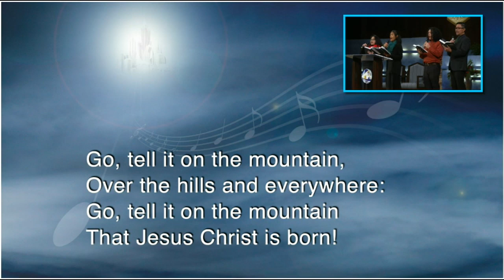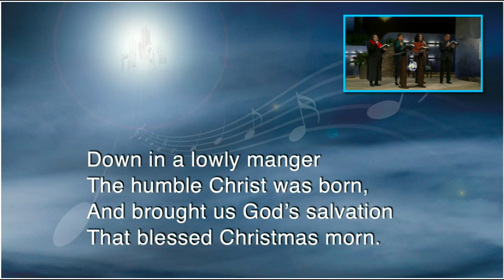"Go, Tell It On the Mountain" - Hymn 121